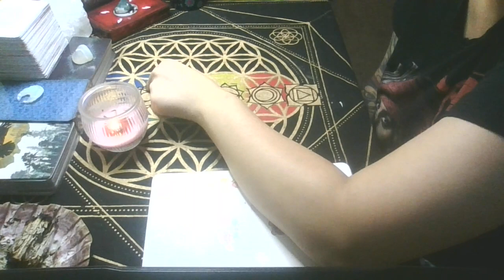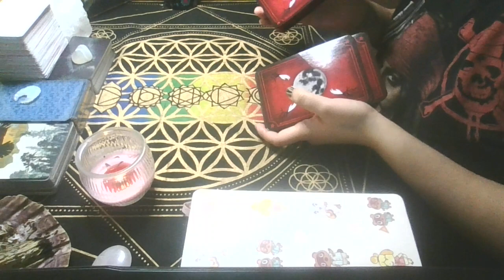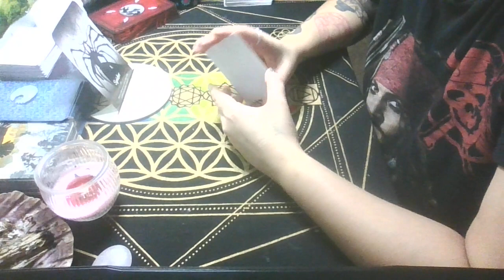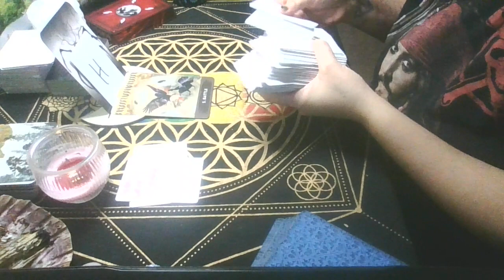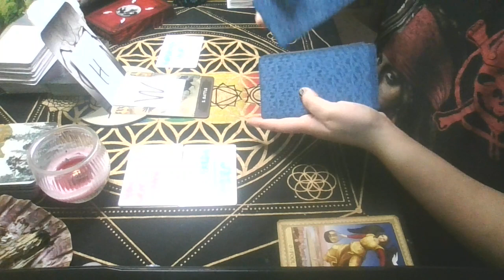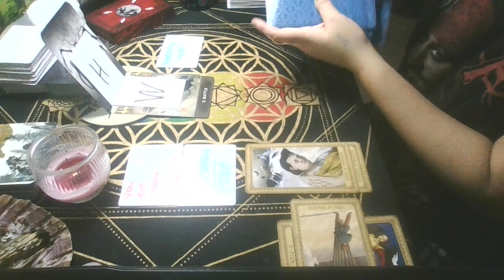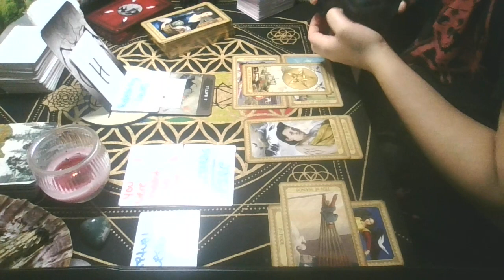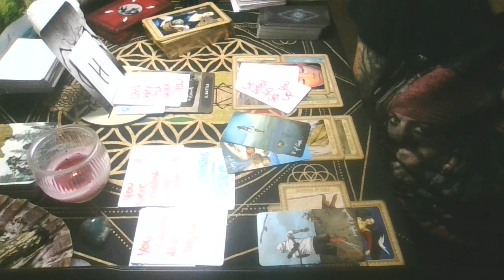Trying to use a SECRET PREGNANCY to get you arrested. IT'S A BAIT TACTIC - DON'T FALL FOR IT!